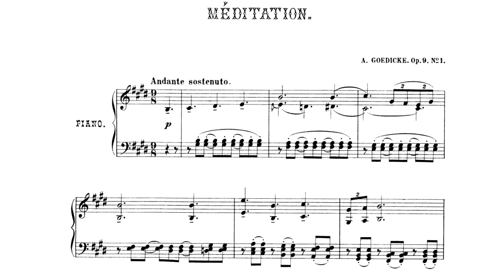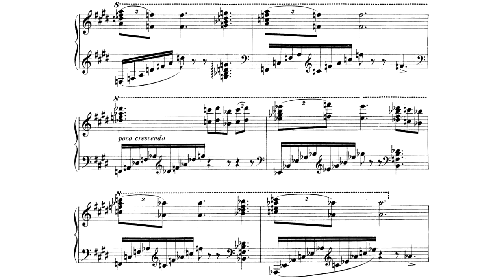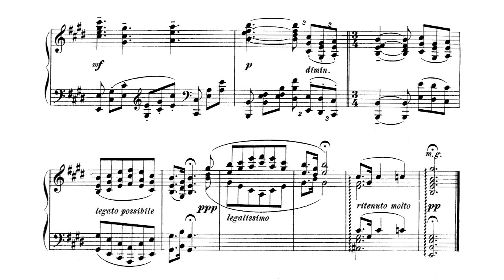Александр Гедике / Alexander Gedike: Op.9 №1 - Размышление (Meditation)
Исполнение: Вадим Рыжков